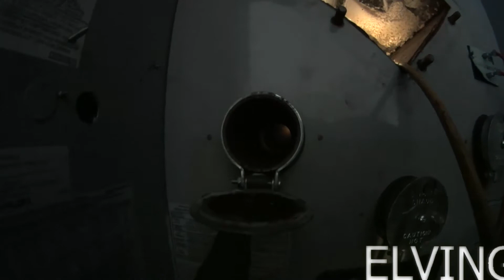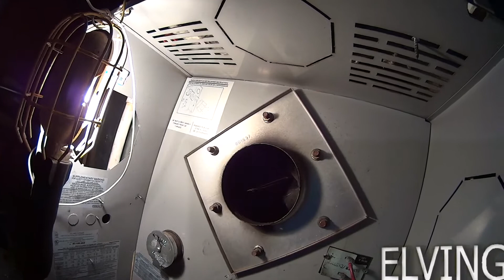winkhvac blog#129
Tune-up